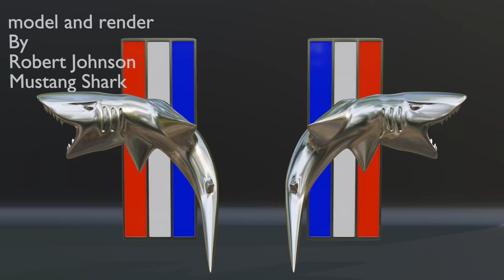mustang shark logo 3d model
3d model of the mustang logo if it where a shark one facing left for the British based on the rid of the rod we drive one and one based on the right for the Americans for driving on the wrong side.